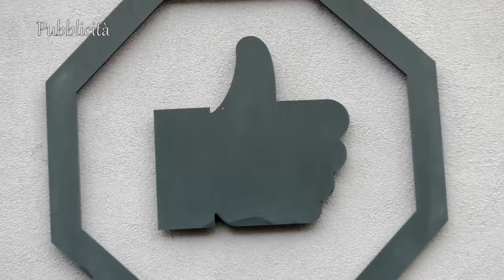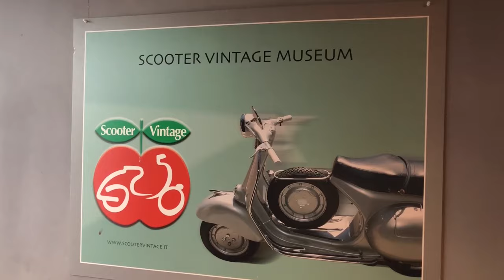V.A. SANSEPOLCRO-SAN DONATO TAVARNELLE 2-1 SERIE D 20 dicembre 2023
Campionato di serie D girone E - 17° giornata
Servizio di Paolo Tilli